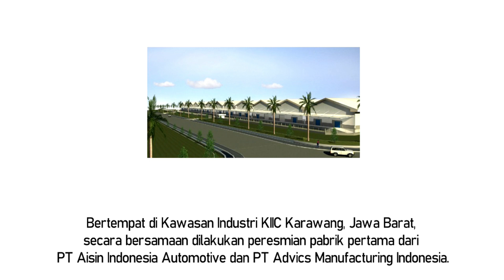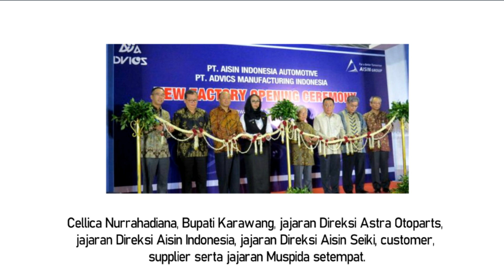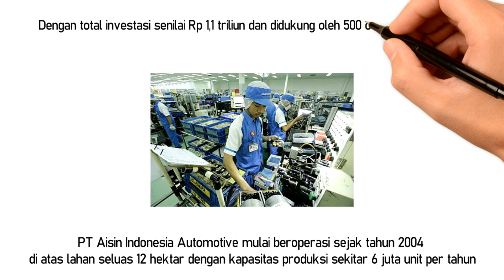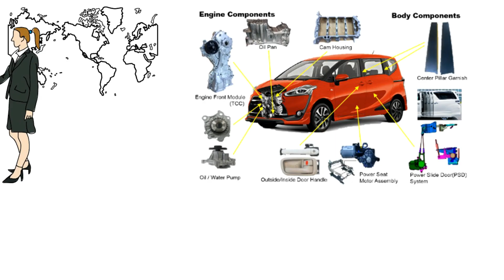Company Profile PT. Aisin Indonesia Automotive 2021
PT Aisin Indonesia Automotive (AIIA) adalah  perusahaan yang bergerak di bidang manufaktur komponen otomotif di Indonesia yang merupakan joint venture antara PT. Aisin Indonesia-Astra Group dengan Aisin Seiki Jepang (member Toyota Group).

Bagi teman-teman semuanya yang ingin support channel saya dalam bentuk donasi linknya ada di bawa ini :